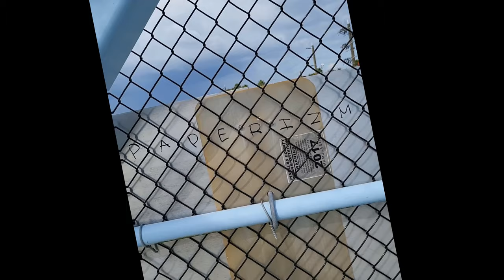Conker Da Quik - I Did That @BuddhaVybezProd @RaxxBeSnappin be snappin Diss (music video)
, The king of TikTok on the ground rap
Conker Da Quik

beat used... Nothing personal by... Buddah vybes Prod.